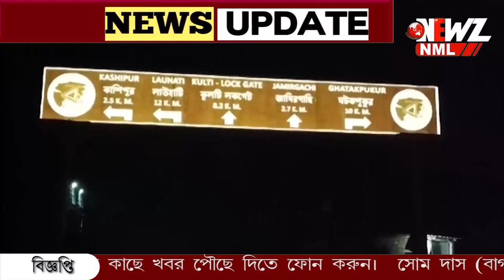বাংলাদেশের সাংসদ খুনের ঘটনার পর নজরে বাগজোলা খাল।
বাংলাদেশের সাংসদ খুনের ঘটনার পর নজরে বাগজোলা খাল। এলাকার নিরাপত্তা বাড়ানোর দাবী স্থানীয়দের। বিষয়টি নিয়ে পুলিশের সাথে কথা বিধায়কের।